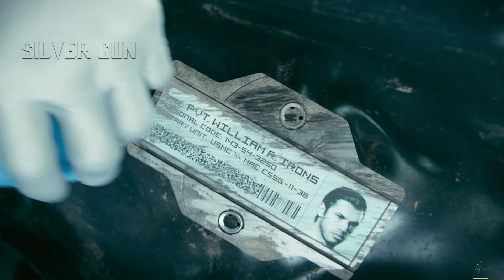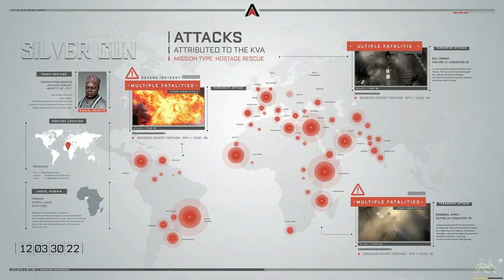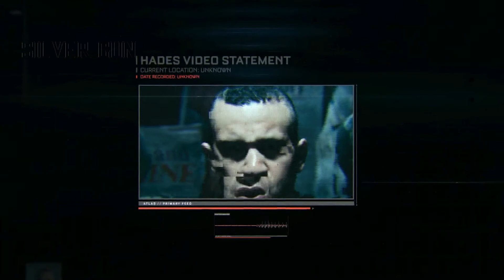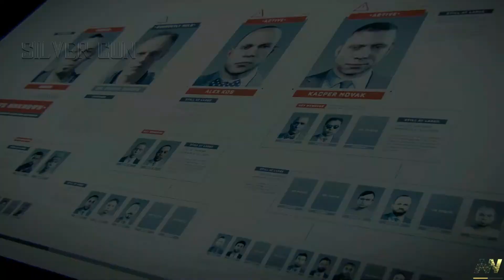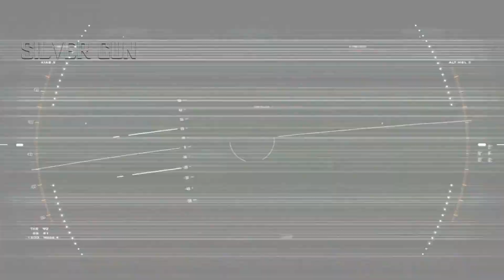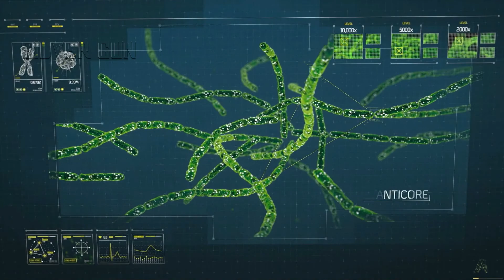CALL OF DUTY/Advanced/Modo Historia y Gameplays/Pelicula Completa/1080p/60FPS!!!👍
Hola,Estas Son las Cinematicas,Gameplays y Historia del juego unidas,(Tuve 2 problemas con el audio,por copyright,tuve q modificarlos en el minuto 10:18-11:55 y del 2:21:00 – 2:23:30) Espero que la disfruten y Gracias por seguirme,No se olviden de darle LIKE y COMPARTIR,Que me ayudan mucho,Gracias y ..Saludos a Todos!!👍